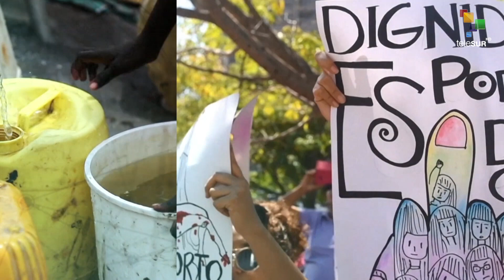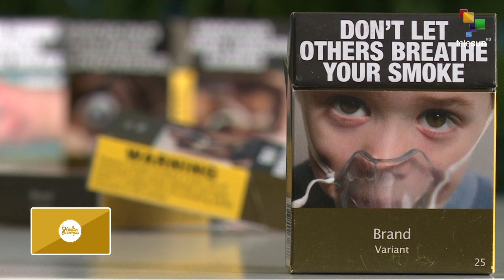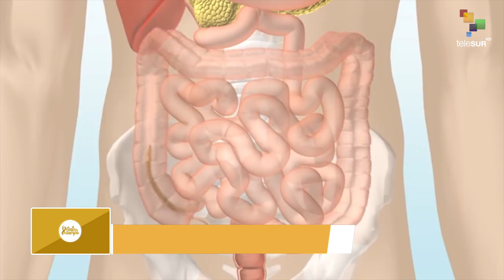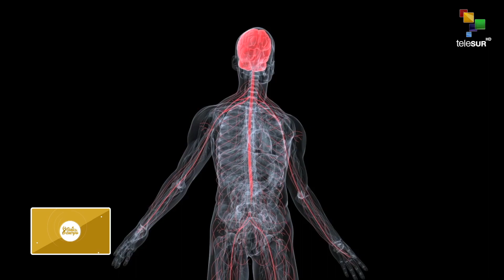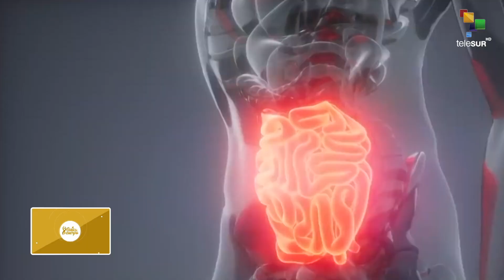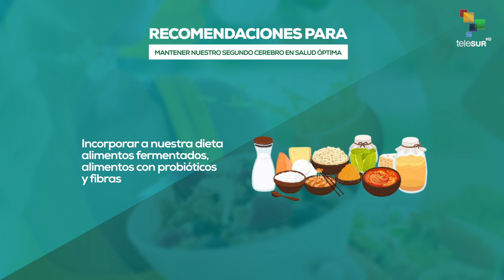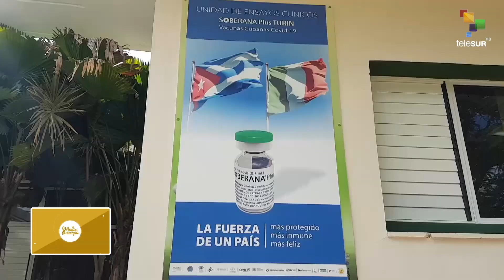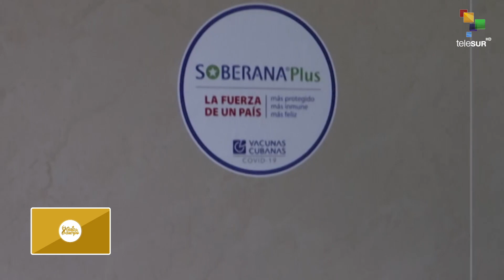Guía Tu Cuerpo 30-11-2021. Intestino, nuestro segundo cerebro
En este episodio explicaremos porqué el intestino es considerado nuestro segundo cerebro. Tiene una capacidad de autorregular sus propias funciones debido a las millones de neuronas que lo componen y tiene un sistema nervioso que esta especializado únicamente para ese órgano. Todo esto lo hace fundamental en procesos como la inmunidad. Debido a que mantiene una constante comunicación con el cerebro, permite regular muchos de nuestros estados emocionales.